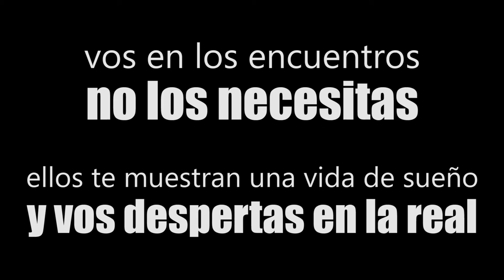CONTRAPUBLICIDAD: Cerveza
Contrapublicidad realizadas en las prácticas de los talleres de realización audiovisual de Faro TV 2016.

"vos en los encuentros no los necesitas... ellos te muestran una vida de sueño y vos despertas en la real"